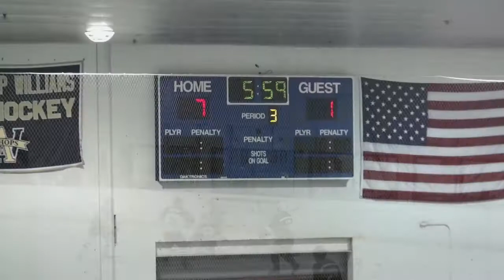NECDL Classics Pee Wee AA White 22711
Early Sunday at CDL, a 7-1 win over BSB-W